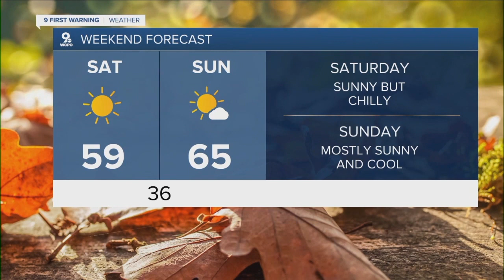WCPO 9 Cincinnati Latest Headlines | October 7, 7am